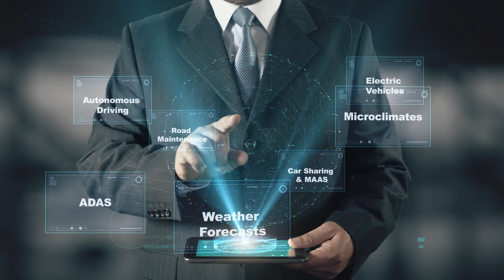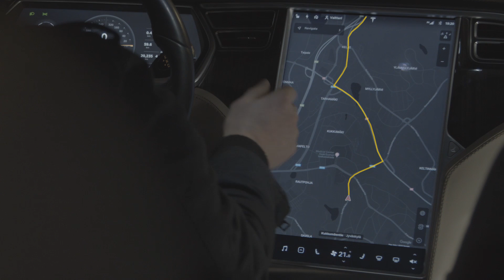RoadCloud - Connected Car Data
Use the world's most accurate road condition data to your advantage. RoadCloud collects unique road condition data that improves road maintenance and traffic monitoring, and empowers autonomous driving systems.

What would you do with our data?